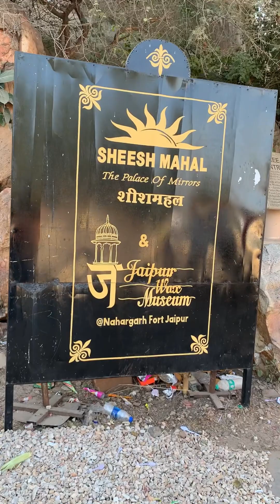Vlog Day 2 : Trip to jaipur